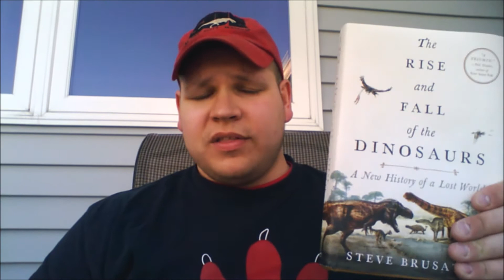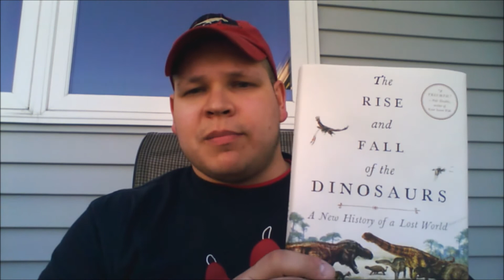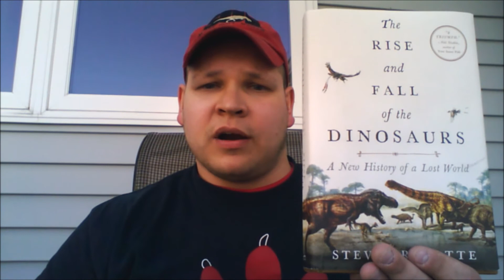Prehistoric Facts Extra #30: Rise and Fall of the Dinosaurs Book Review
Review on Steve Brusatte's book The Rise and Fall of the Dinosaurus.